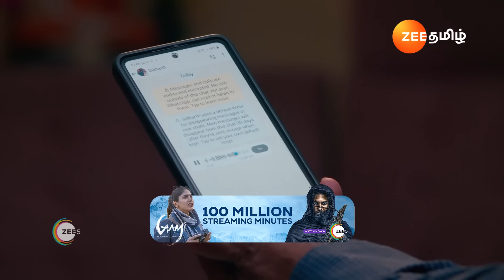Ninaithale Inikkum | Ep - 906 | Webisode | May 20 2024 | Zee Tamil